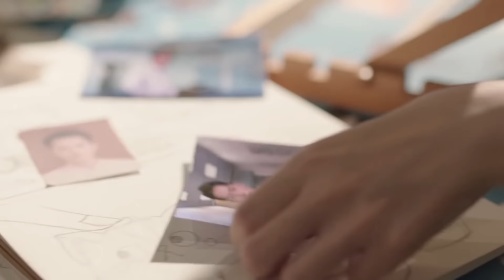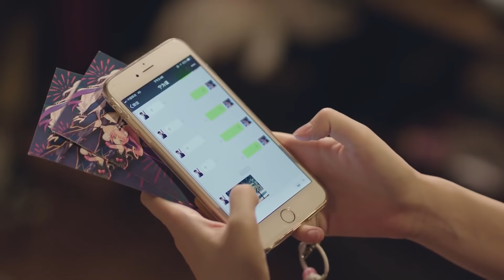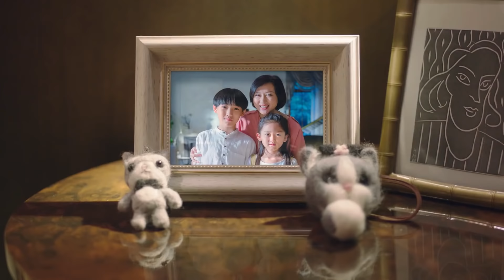灰姑娘偷画帅医生被抓包，超近距离撩妻好诱惑，忍不住抱紧灰姑娘！浅情人不知Love is Deep🍒Chinese Drama​